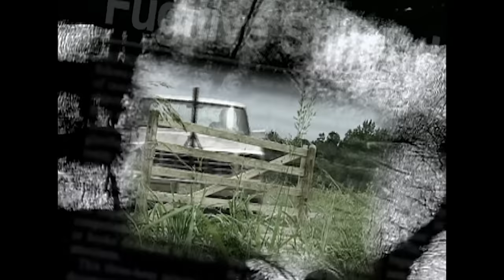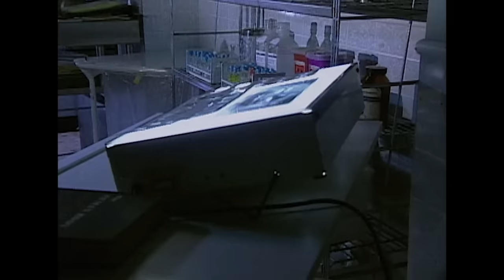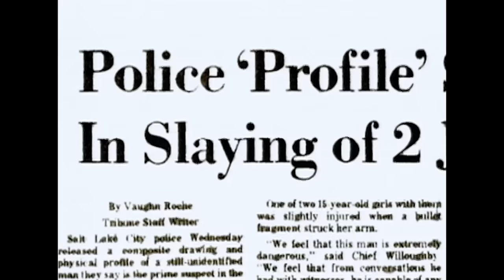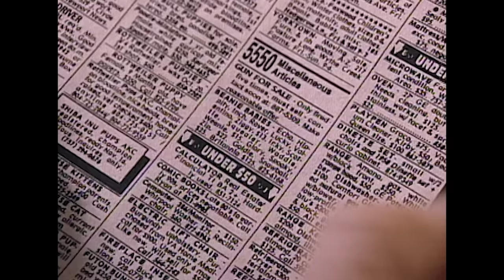Joseph Paul Franklin : Le Tueur En Série Suprémaciste | Dossiers FBI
Un sniper tue deux jeunes hommes noirs alors qu'ils font un jogging avec deux femmes blanches. Le FBI ont mis le suspect sur leur liste des Dix Personnes Les Plus Recherchées et commencent une chasse a l'homme intense. A suivi l'arrestation, le jugement et la sentence du tueur en série suprémaciste, Joseph Paul Franklin, au debut des années 80.

Série: Dossiers FBI, Saison 2, Épisode 15 (Moving Target)